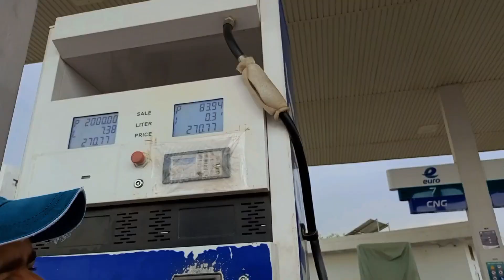bachy bhut teaz ho gay hy aj kal😁vlogs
I'm on Instagram as @nawabalibhai786. Install the app to follow my photos and videos.